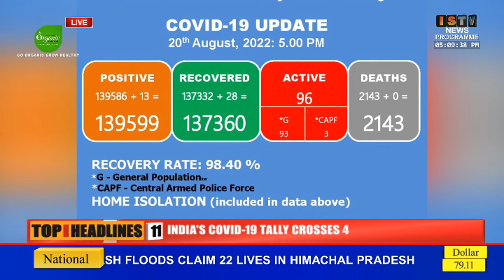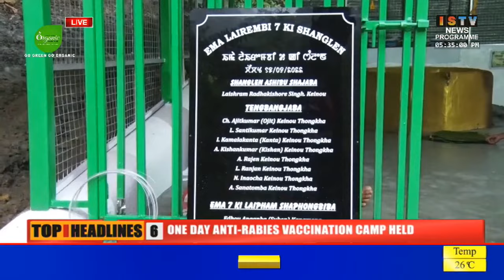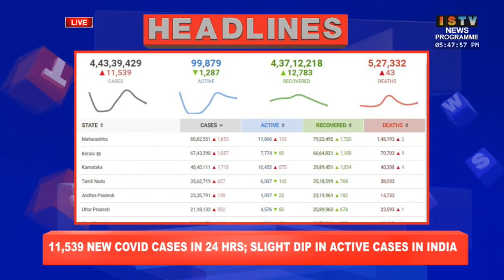5PM -ISTV MANIPURI NEWS 21st AUG.2022